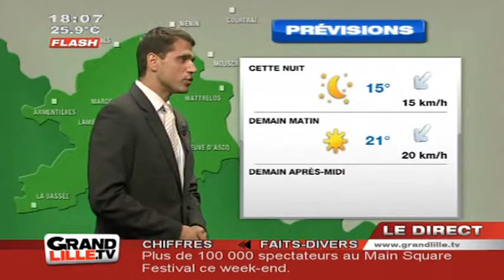Les Prévisions Météo du 09 Juillet 2013 (Lille)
Sites webs/blogs, copiez cette vidéo avec le bouton "Intégrer" !